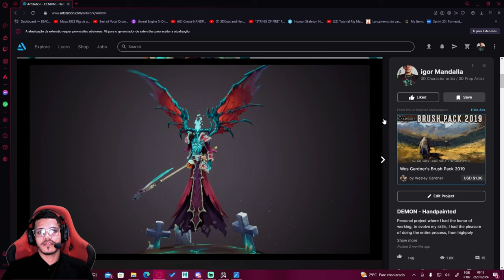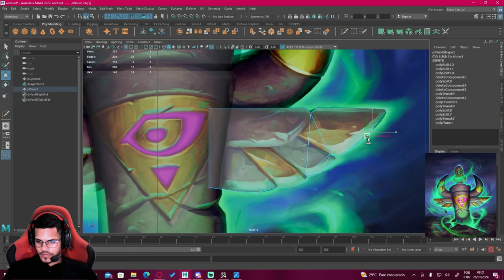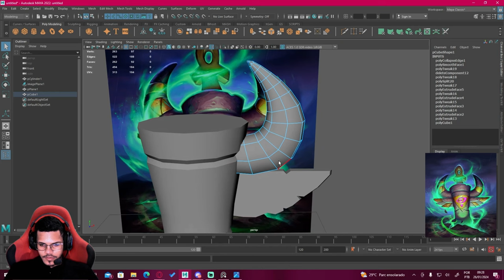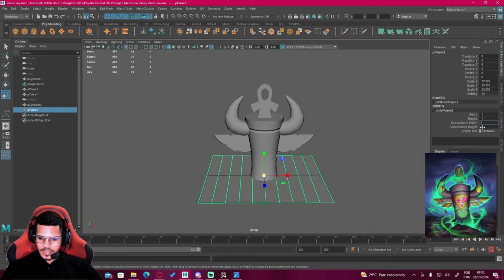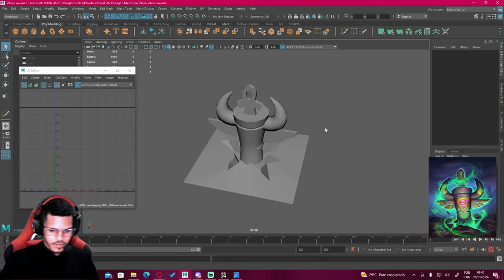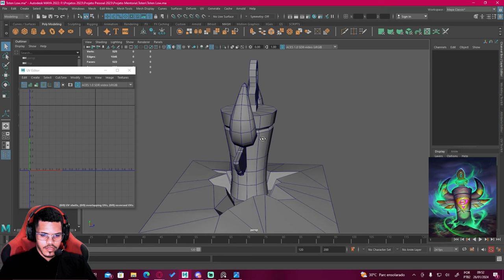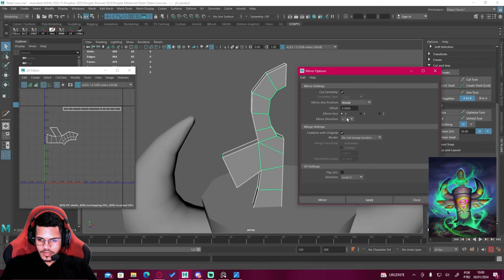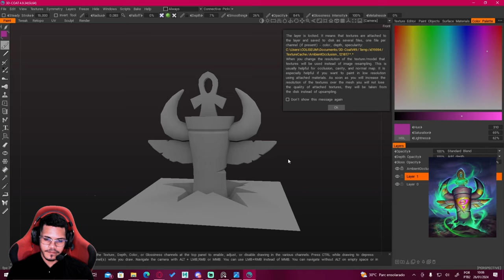Criando modelo 3D para Hand Painted do zero - Parte 1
Fala Artistas. Nesse vídeo trago para vocês um pouco de como é o processo de criação de um modelo que será finalizado no Hand Painted. Acompanhe todo o processo. Na parte 2, trarei a Finalização desse Modelo.
Me siga no Insta: igor.mandalla.3d